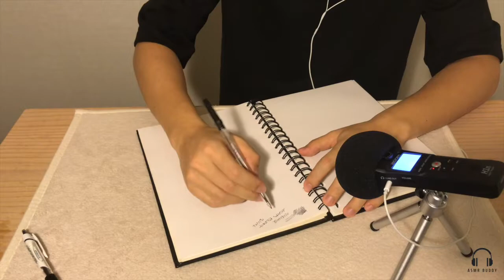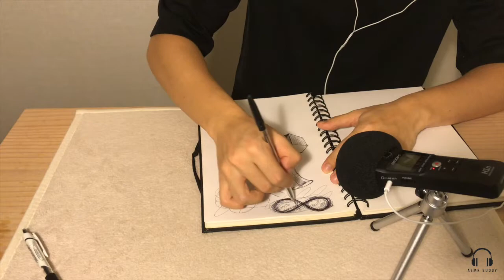[ASMR] Doodle & Scribble / 낙서 소리 들으면서 힐링하세요^^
ASMR 콘텐츠를 만들어나가는 ASMR BUDDY입니다.

여러 가지 소리로 즐거움과 힐링을 얻을 수 있는 채널을 만들도록 노력하겠습니다!

공약 : 구독자 1000 달성 시 얼굴 공개하겠습니다!

My name is Buddy and I make and upload ASMR contents.

I hope you enjoy and relax through the diverse sounds I plan to share.

P.S. : Once I hit 1000 subscribers, I will unveil my identity.